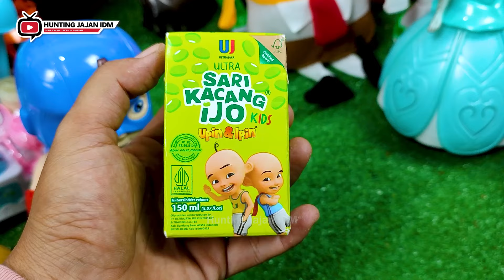Hunting Es Krim Masak Masakan Dokteran Permen Yupi Baby Shark Marsha and The Bear Bebek Ikan Koi 262